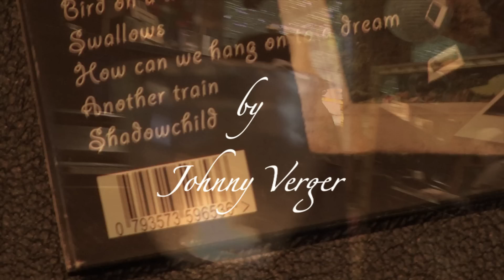Perfect Day-Johnny Verger (New Album: Mirror of Forgotten Dreams)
Johnny Verger is a Dutch singer /songwriter. His new album Mirror of Forgotten Dreams contains Johnny Verger songs as well as songs from Tim Hardin, Leonard Cohen, Pete Morton, Lou Reed, Fred Neil and Phillip Goodhand Tait.

Johnny Verger will be on the road again either solo or with a band. For tourdates and to order the new cd, please check out